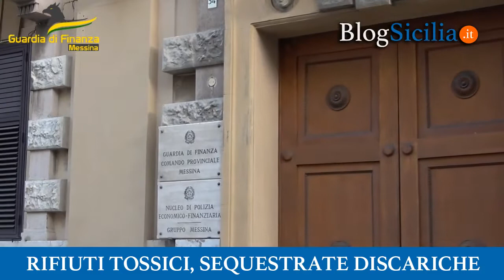Rifiuti tossici e pericolosi, sequestrate discariche